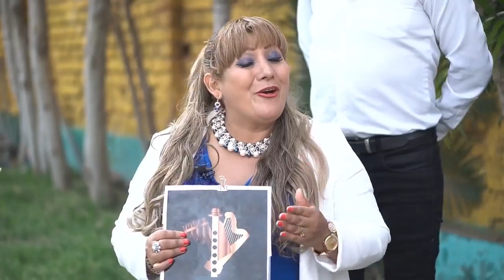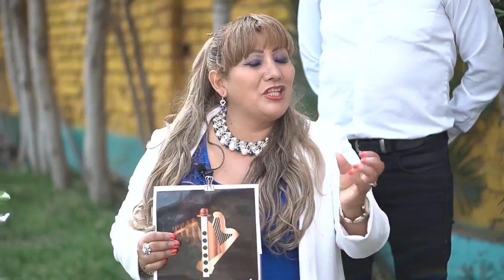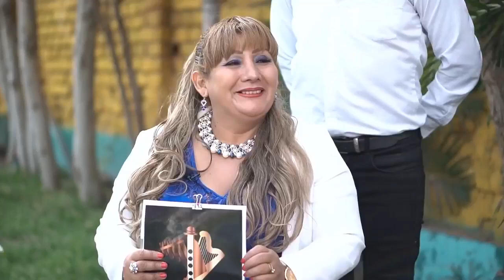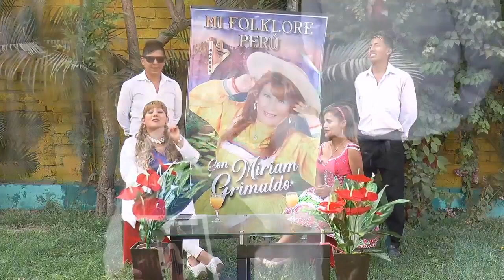MFP TV🇵🇪🇵🇪 Flavia Llanto - Entrevista y Presentación Cavero (08/12/2018)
Flavia Llanto en el Programa Mi Folklore Perú con Miriam Grimaldo (08/12/2018)